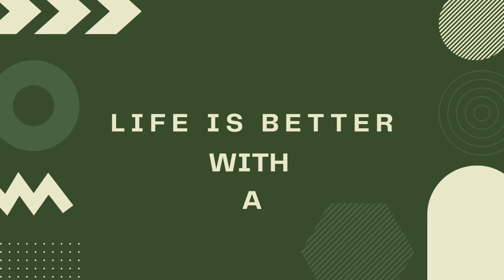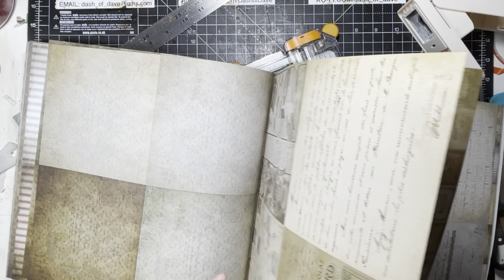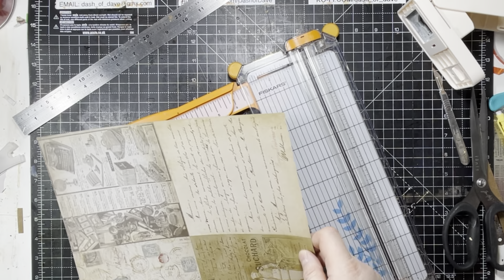Gated Index, Cut Tuck Wallet Tutorial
Hi everyone, another short make with an index card feel at the centre of it. I hope you enjoy this little creation of mine. Hope you enjoy this video and enjoy making one.

or by searching Dash of Dave on Etsy.